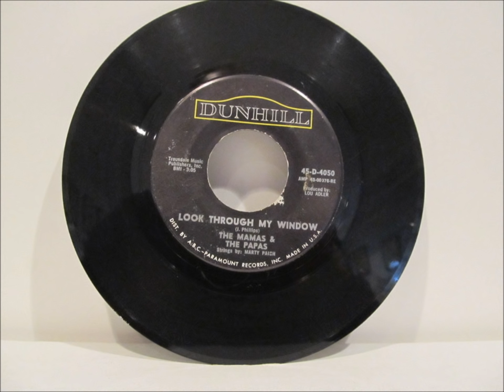The Mamas & the Papas " Look Through My Window"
"Look Through My Window" written by group member John Philips in 1964 was  released as a single by The Mamas & the Papas in 1966 on the Dunhill label and reached number 24 on the Billboard Hot 100 chart. It was included on Deliver their third album, released in 1967 and can be found also on the 4 CD Complete Anthology box set on MCA Records. Personnel on the recording include Denny Doherty - vocals, Cass Elliot -- vocals, John Phillips - vocals, guitar, Michelle Phillips -- vocals, Hal Blaine - drums, percussion, Larry Knechtel - keyboards, Jim Horn - flute, saxophone, and Joe Osborn - bass guitar. The sound recording is administered by UMG.  The purpose of this upload is for viewer enjoyment and education not for monetary gain.